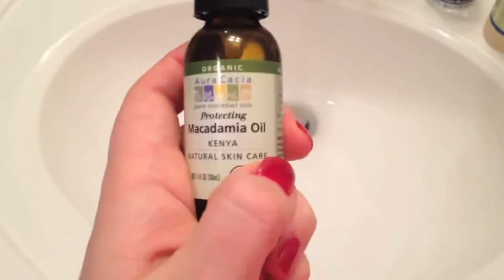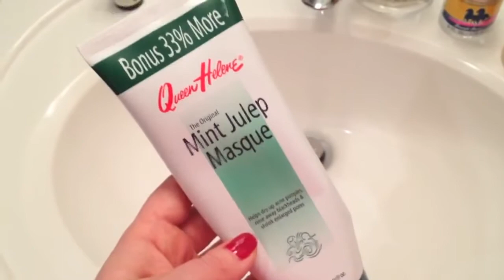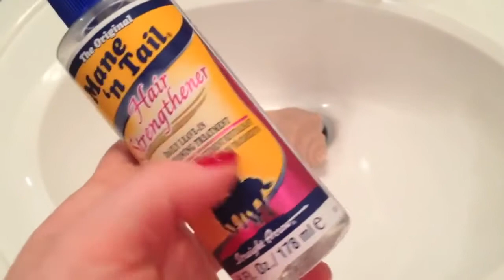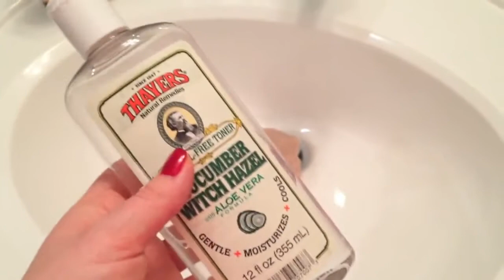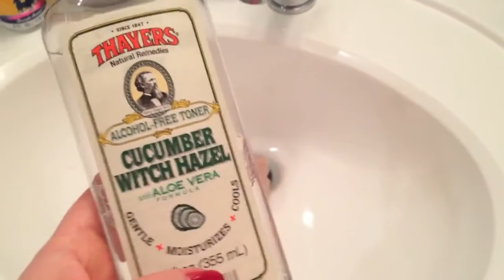Отзыв продукты с iherb, уход за лицом: тоники, маски, масло макадами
Отзыв товары с iherb, уход за лицом: тоники, маски, масло макадами Масло макадами. Маска для лица с ментолом. Умывалка для лица . Жидкость для снятия макияжа. Средство для волос. Тоник для лица с огурцом.

Этот влог на beauty тему: что взять на Айхерб - iherb best sellers * лучшие продукты iherb * лучшее с iherb. Можно сделать заказ с iherb с любой страны
* косметика и витамины из США Америки доставляются по всему миру. Если вы любите смотреть видео отзывы и хвасты о товарах из США, как выглядит посылка и насколько безопасны покупки, станет ли  шоппинг в радость с айхерб - смотрите наши обзоры про iherb. Пусть ваш shopping будет приятным. Сейчас haul и распаковка посылки, ответы на вопросы что купить очень популярны. Узнайте что же у людей маст хэв - must have, насколько прекрасна органика! Мои любимые продукты я рекомендую всем, поэтому делаю обзоры товаров. Сделать заказ в интернет магазине очень просто. Онлайн покупки делаем прямо из дома!

Посылка из США доходит за 1 месяц, обязательно используйте купон Iherb - TMF831 - чтобы получить скидку 10 долларов.

У них на сайте постоянно бывают акции, распродажи не пропустите!

Видео было создано из видео с лицензией Creative Commons, с разрешением повторного использования.